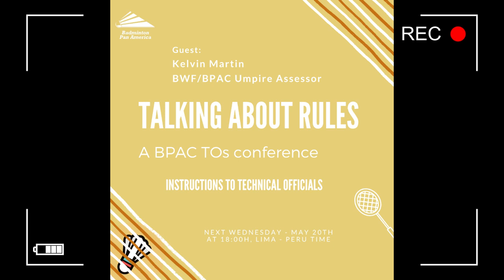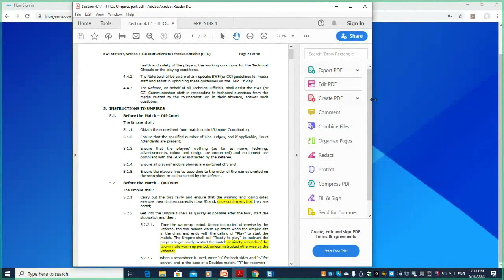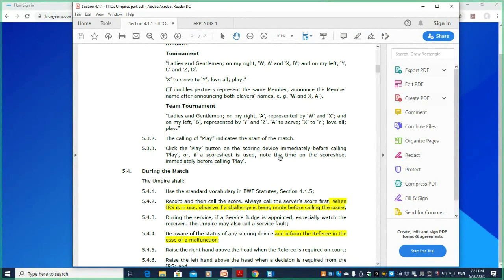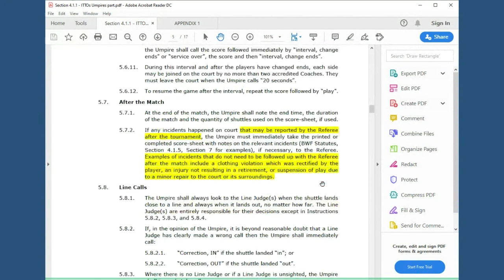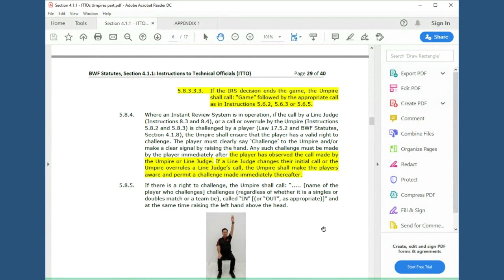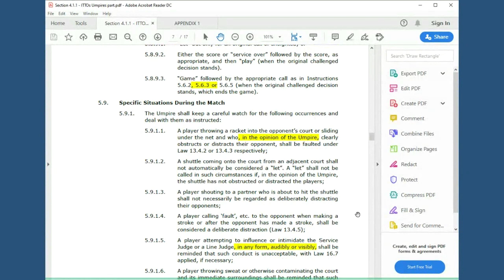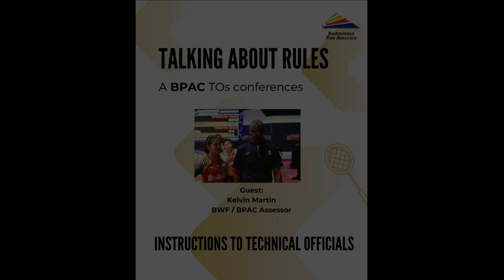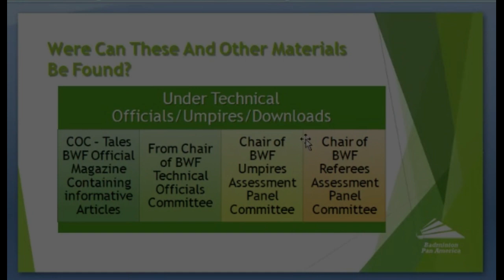T.A.R. - ITTO Kelvin Martin 20/05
Talking About Rules, conferences that includes Instructions for Technical Officials.
On May 20, BWF Assesor Kelvin Martin explain more about the TOs functions.